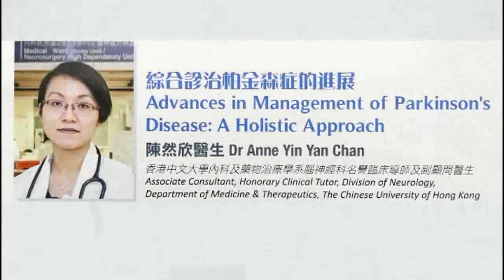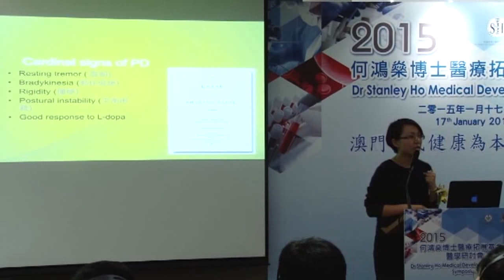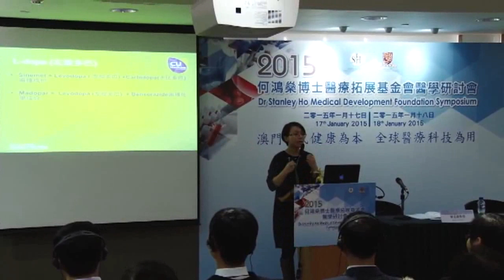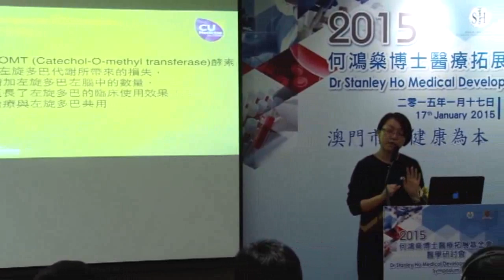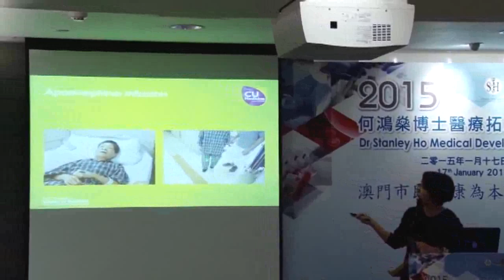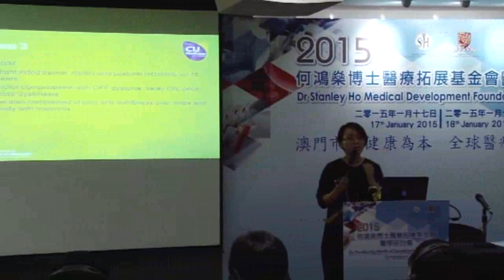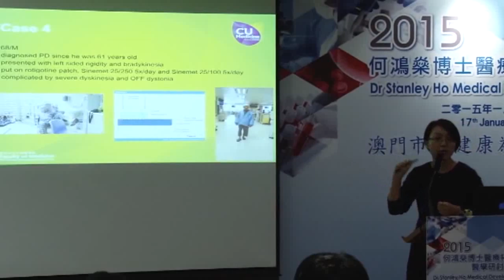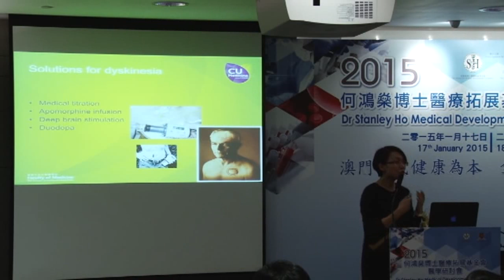05 Dr Anne Yin Yan Chan